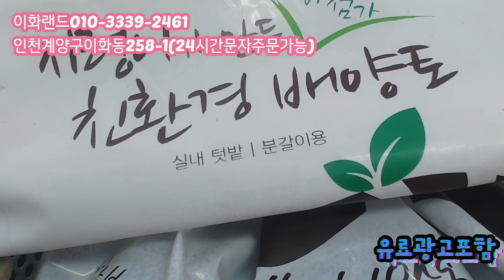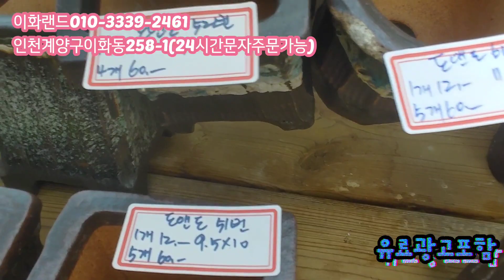특집/도앤도분/꼭필요한구성/다있다/쑥쑥이.깔망드려요 다남다육010-3339-2461